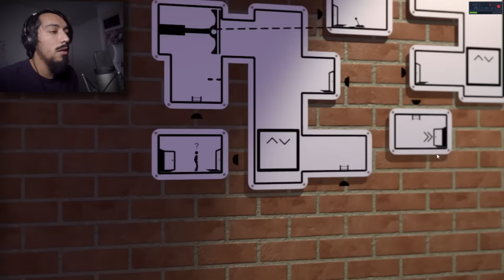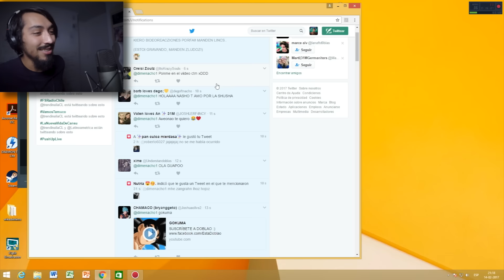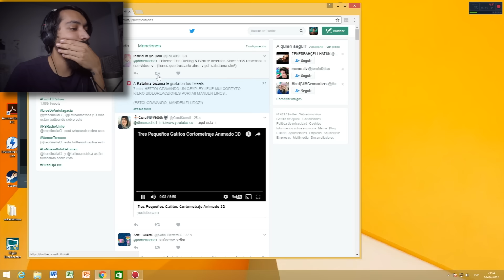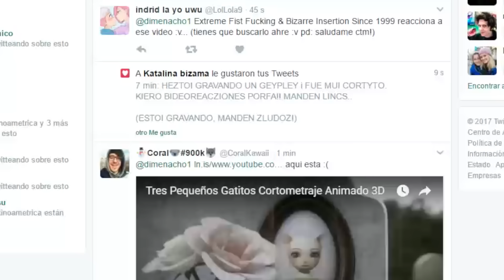EL JUEGO MÁS RELAJANTE DE TODOS 😊 | The pedestrian Español